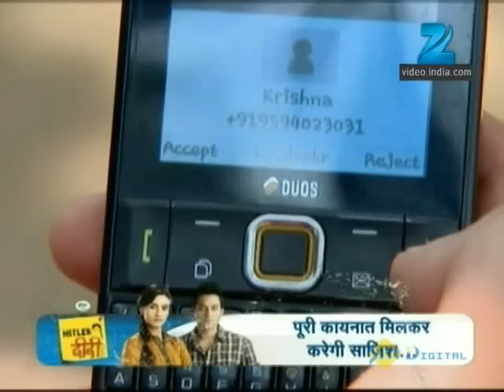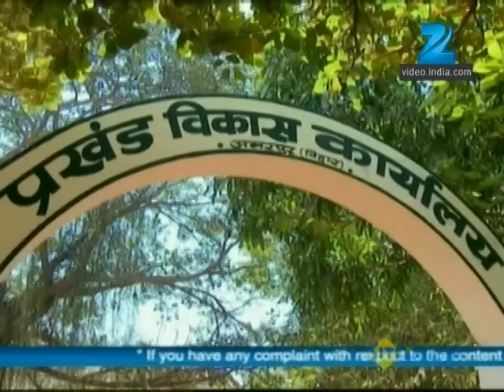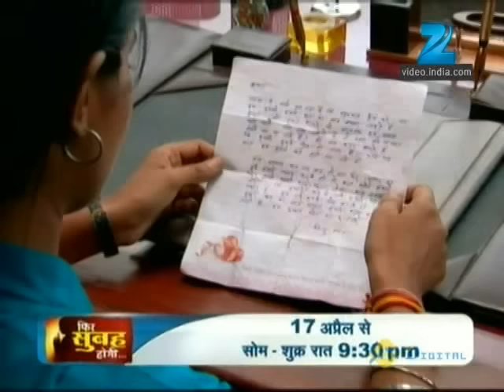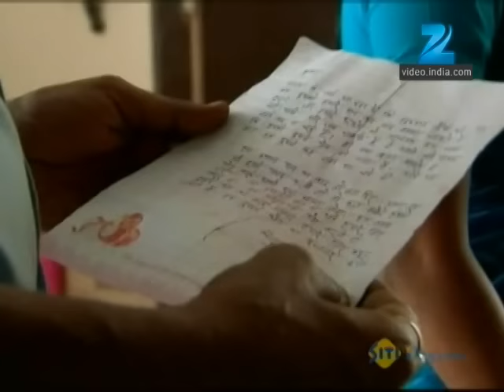Afsar Bitiya | Ep.83 | Krishna क्यों मुस्कुराई Pintu का letter पढ़ कर? | Full Episode | ZEE TV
Show Name : Afsar Bitiya
Producer/Star Cast : Mitali Nag, Kinshuk Mahajan, Meena Mir, Shahbaz Khan
Episode No : 83